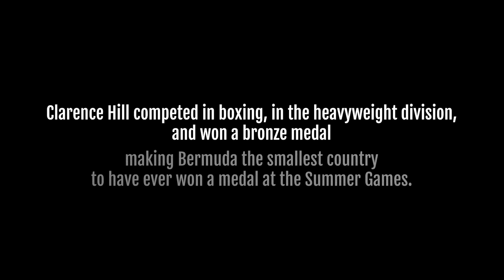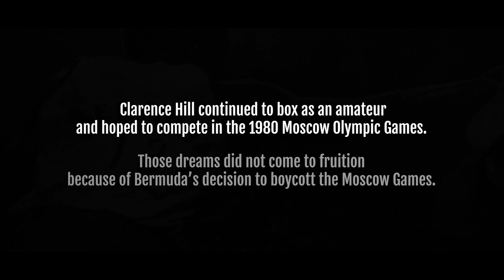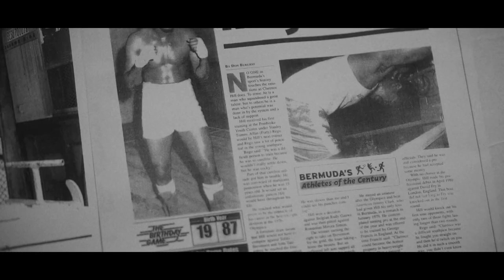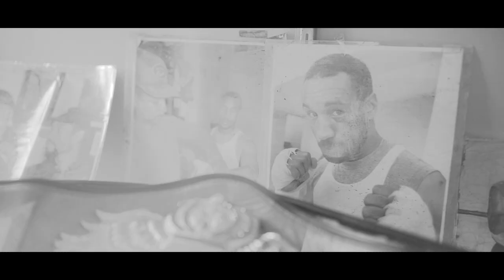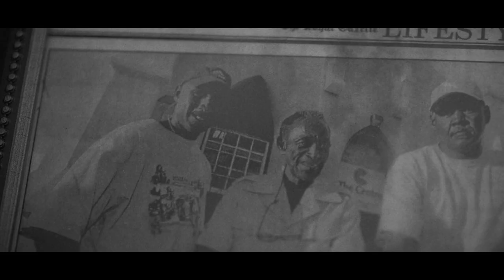Gold Bermudians: Clarence Hill by Marq Rodriguez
The Gold Bermudians Documentary Series is a compilation of stories about exceptional Bermudians told through the lens of Bermudian filmmakers.

Clarence Hill – Olympic Boxer
Film by Marq Rodriguez